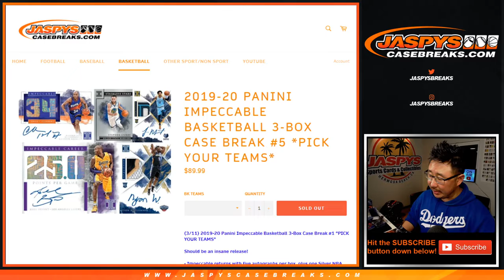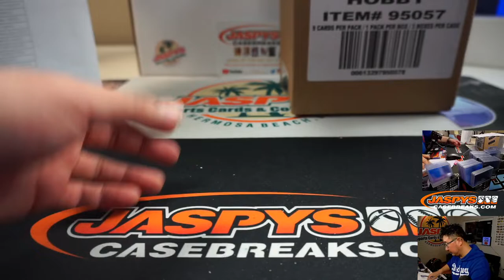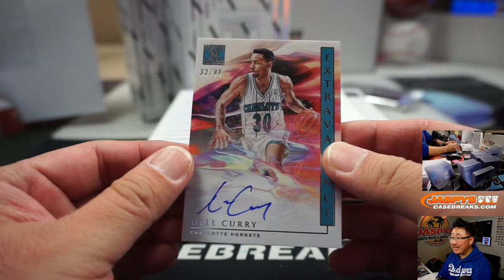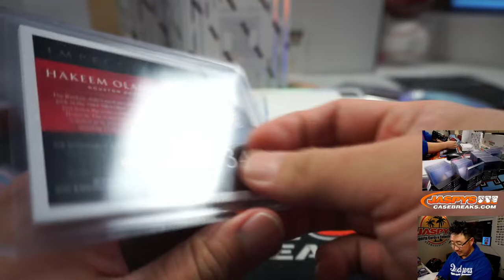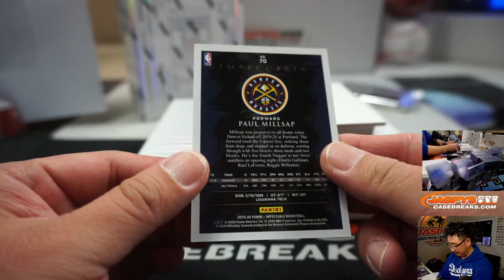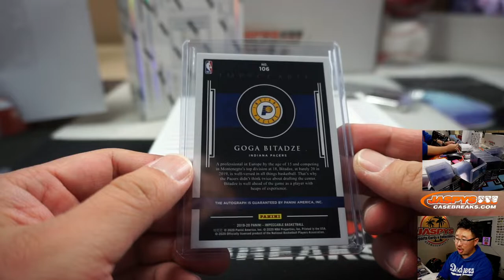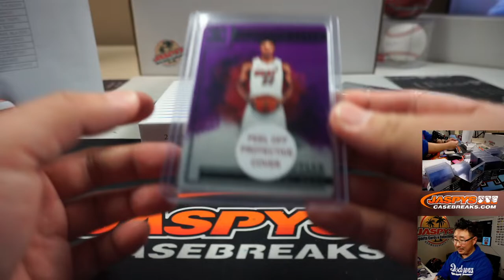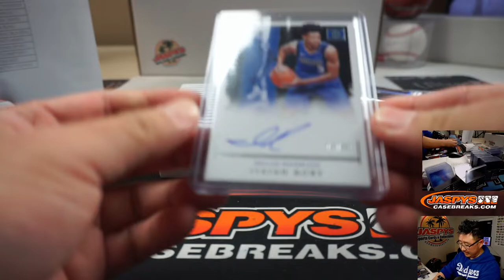Th, 03.12.20 || 3Box PYT #5 || 2019-20 Panini Impeccable Basketball (NBA)